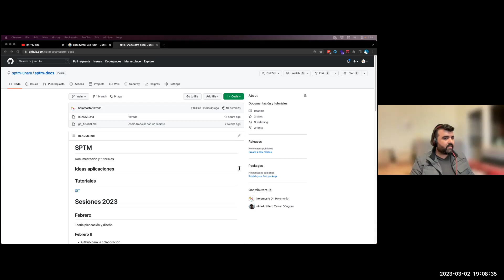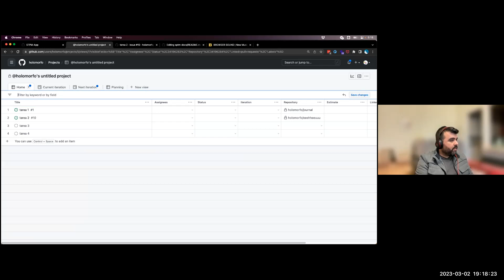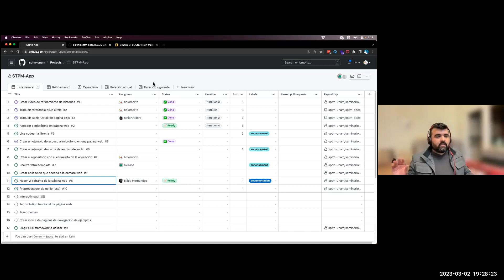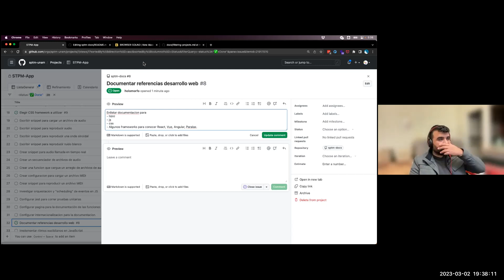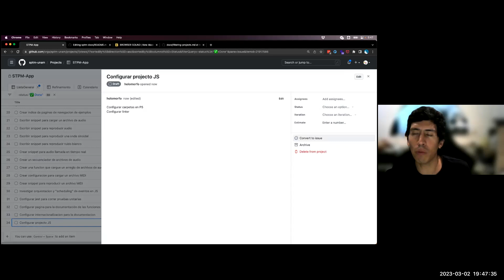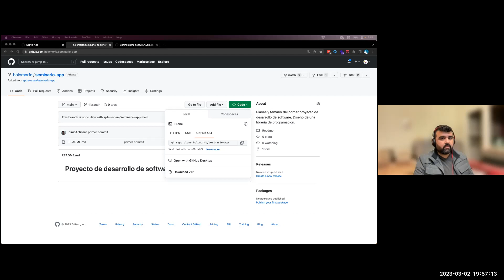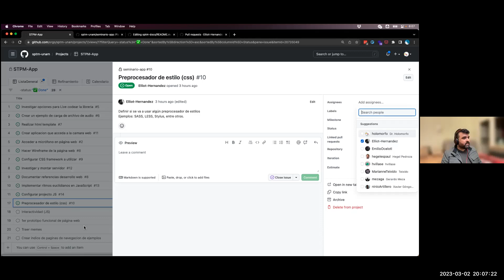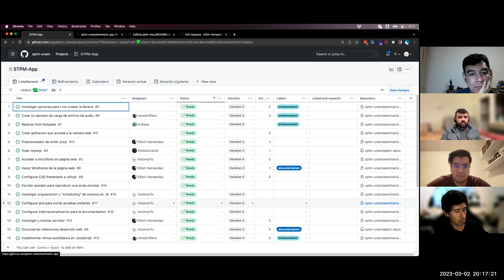Proyecto Chiltepín Sesión 4: Primera asignación de tareas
Proyecto Chiltepín Sesión 4

Seminario permanente de tecnología musical, grupo código
02/03/23